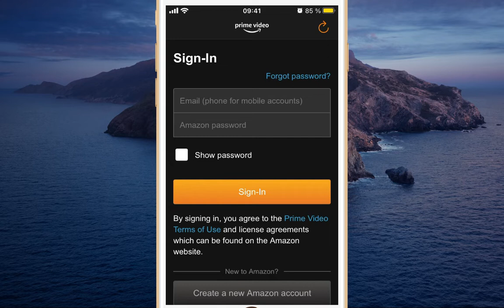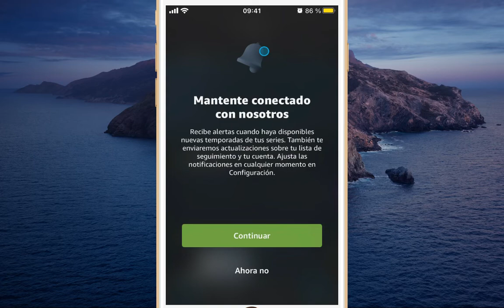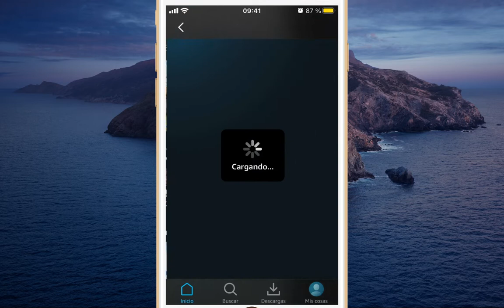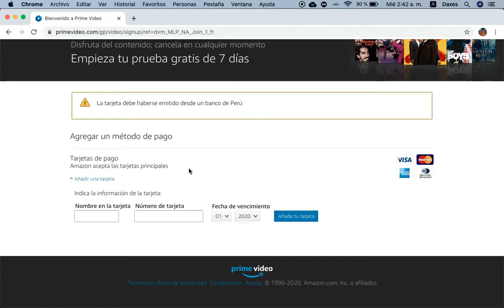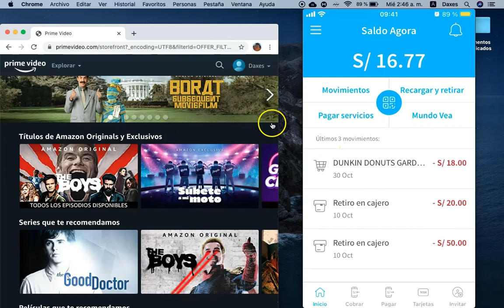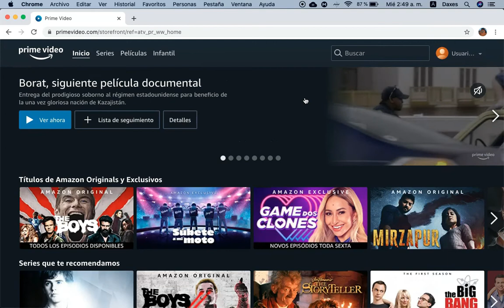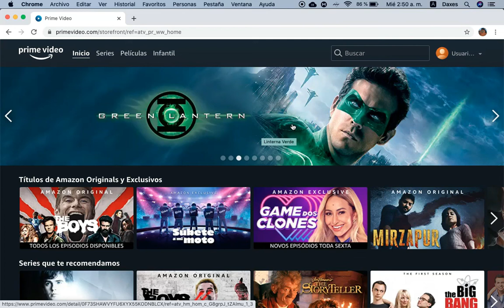Amazon Prime Video con Agora, Tarjeta prepago de Intercorp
En esta oportunidad realizo mi registro por primera vez en Amazon Prime Video utilizando la Tarjeta Agora, la cual es aceptada sin realizarse ningún cargo ni por validación de tarjeta.

Amazon Prime Video te da 7 días gratis de servicio antes de cobrarte S/ 16.99, monto que solo es disponible pagando desde la web (puedes usar tu pc o laptop).

Luego que pasen los 7 días les compartiré en mis redes el cobro que se hizo a la tarjeta agora ;)

¿Qué mas te gustaría que pruebe con la tarjeta prepago Agora?